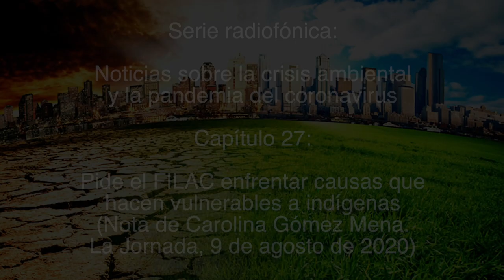Pide el FILAC enfrentar causas que hacen vulnerables a indígenas / Noticias sobre crisis ambiental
Capítulo 27:
Pide el FILAC enfrentar causas que hacen vulnerables a indígenas.

(Nota de Carolina Gómez Mena. La Jornada, 9 de agosto de 2020).